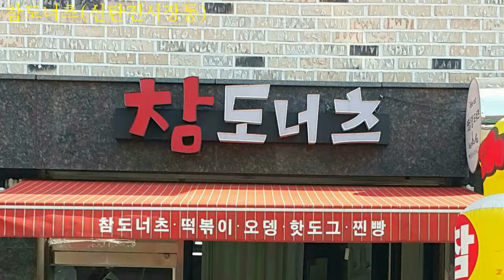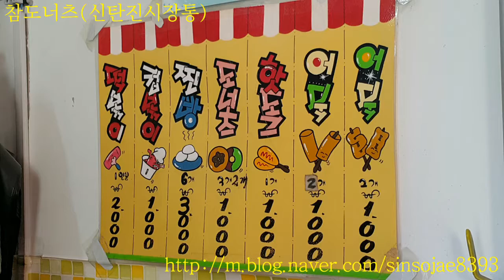대전맛집 신탄진시장통 참도너츠ᆞ또 방문했어요~~